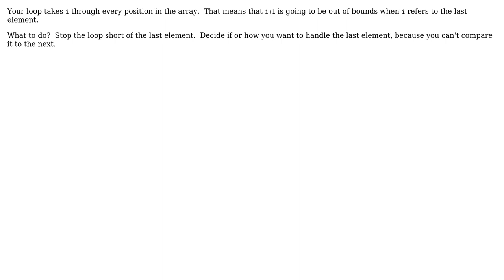Software Engineering: Comparing and replacing values in an array (2 Solutions!!)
Software Engineering: Comparing and replacing values in an array

With thanks & praise to God, and with thanks to the many people who have made this project possible! | Content (except music & images) licensed under CC BY-SA | Music | Images & others | With thanks to user Y3LLZ user Erik Eidt user Arseni Mourzenko and the Stack Exchange Network Trademarks are property of their respective owners. You are responsible for your own actions.